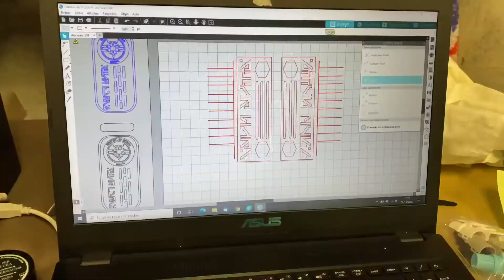Personnalisation de mon harnais radio façon Star Wars en mousse EVA